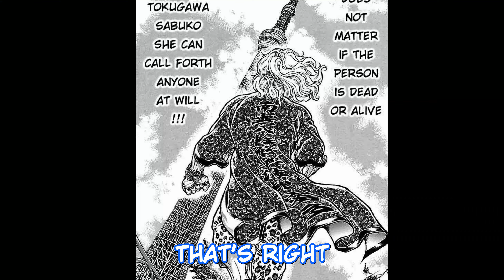Most Powerful Baki Character that No One Knows About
The only character in Baki that can defeat anyone without touching them..